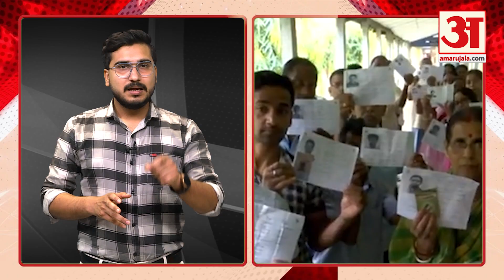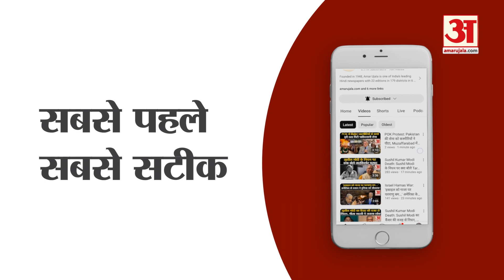Exit Poll 2024: कितने सही होते हैं एग्जिट पोल? 2019 के नतीजों ने खोल दी थी 'पोल' l